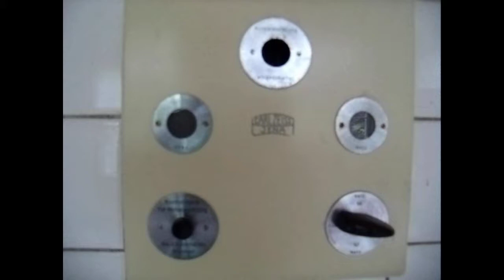LOST PLACES | Elisabeth-Sanatorium Stahnsdorf Potsdam-Mittelmark Brandenburg (Part 2)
Elisabeth-Sanatorium (sanatorium "Elisabeth-Sanatorium")
Stahnsdorf (Potsdam-Mittelmark)
Lost Place Brandenburg (Part 2)